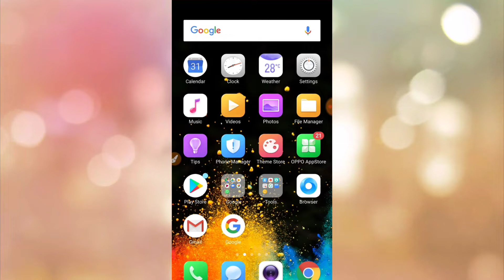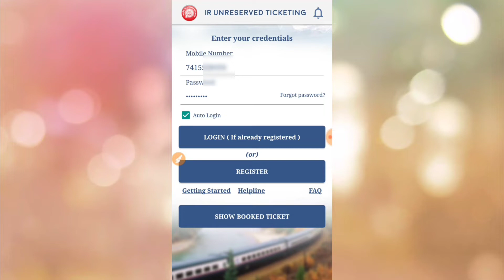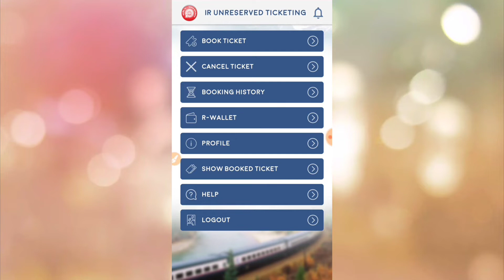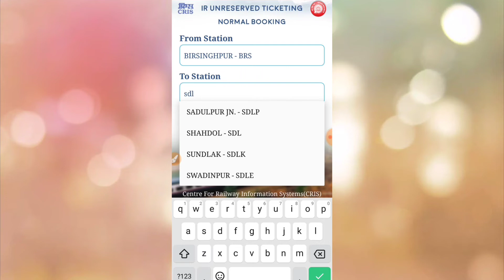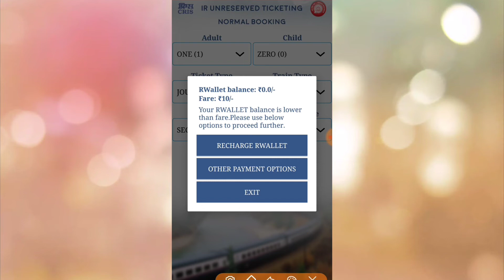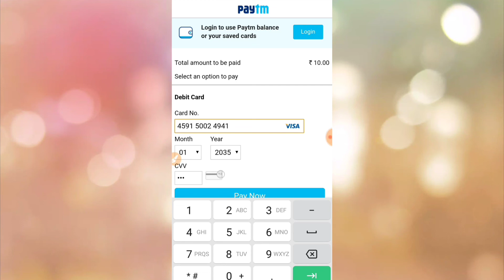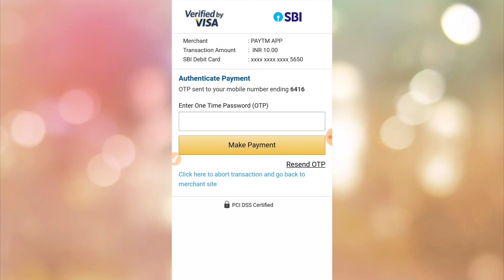How to Book General Ticket Online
Is Video me mai apko btaunga ki kaise aap Un-reserve Railway Ticket mobile se book kar sakten hain.